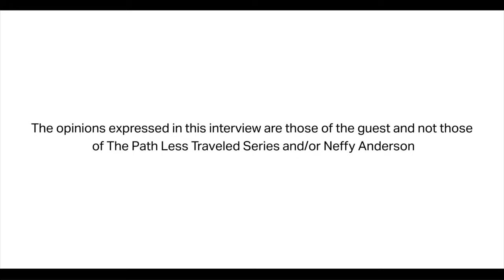EP 21: How to Get Maximum Brand Exposure With A Limited Budget Ft. Author, Enitan Bereola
Award-winning / bestselling author Enitan Bereola II reveals how to get maximum brand exposure on a limited budget. In this episode of The Path Less Traveled